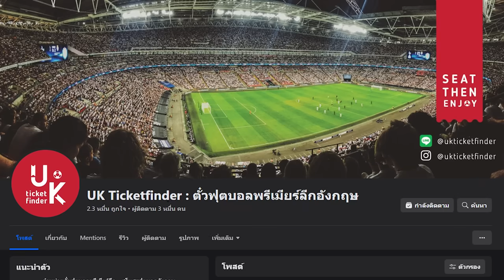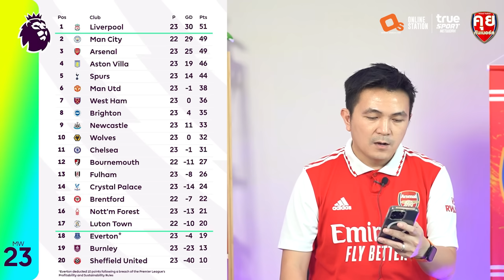คุยกันก่อนเกม | เวสต์แฮม พบ อาร์เซนอล | คุยกันเนอร์ส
✅เพื่อนคนไหนสนใจตั๋วบอลอังกฤษ สามารถสอบถามได้ที่
🆔 Line : @ukticketfinder (มี @ ด้วยน้า)